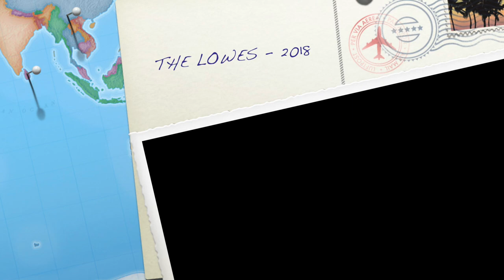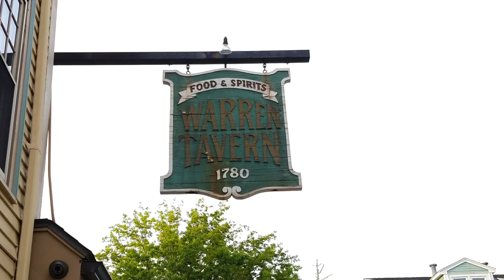2018 Lowe Family Review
2018 Year End Lowe Family Video